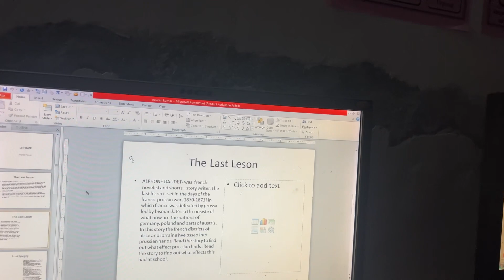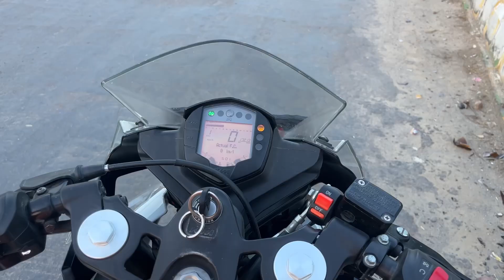Day 156/365 Earning challenge 💰| KTM Top Speed??😱😱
Enjoy My 365 Earning challenge 💰🙏

    Day 156 ✌️😎